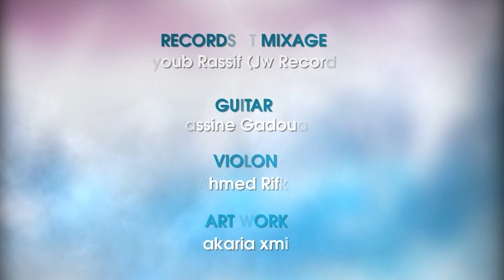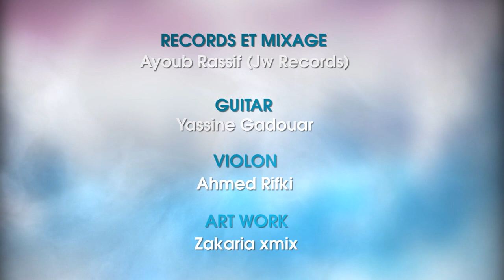Yassine Gadouar - Jak Lmarsoul 2014 (Cover Cheb Akil)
RECORDS ET MIXAGE : Ayoub Rassif (Jw Records)
GUITAR : Yassine Gadouar  | VIOLON : Ahmed Rifki
ART WORK : Zakaria xmix